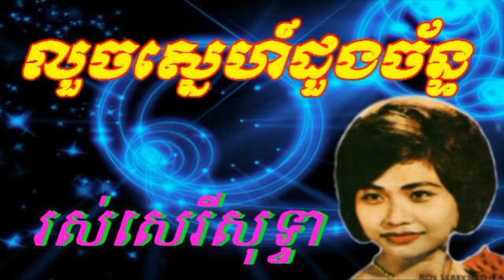ros serysothea song - lurch sner dong chan